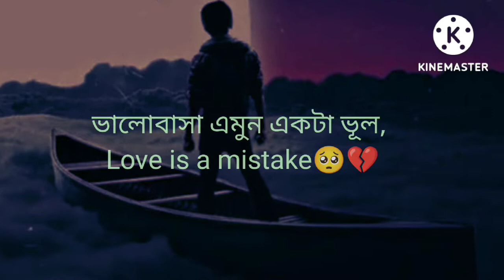ভালোবাসা এমন একটা ভূল যা কৰাৰ পৰেই শিক্ষা হয়, 😪💔what's up status@asif sad story